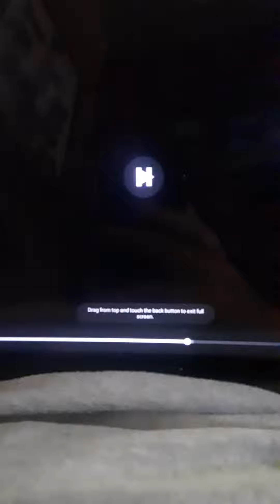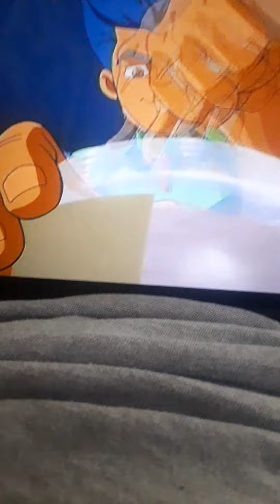The Super Hero Squad Show Tiny Battle